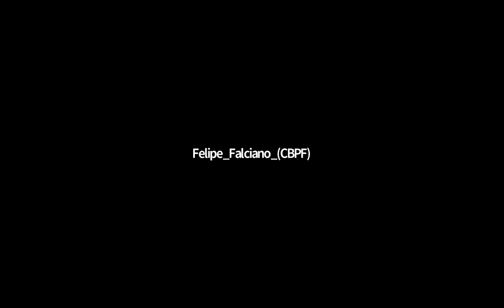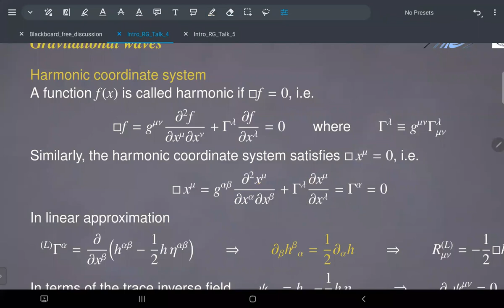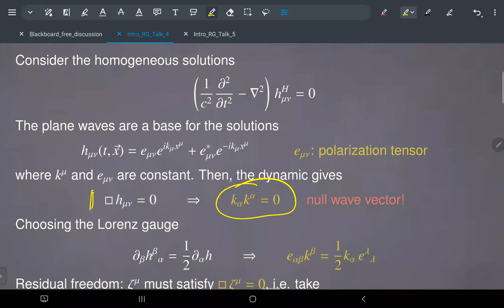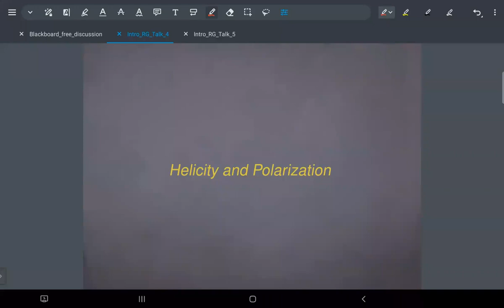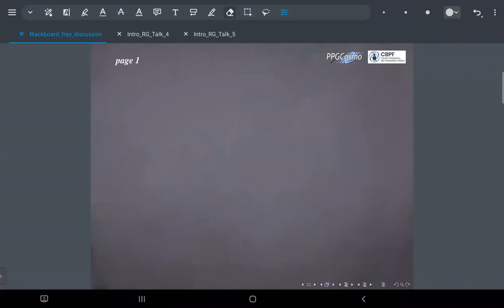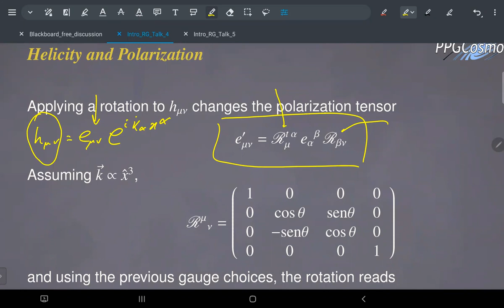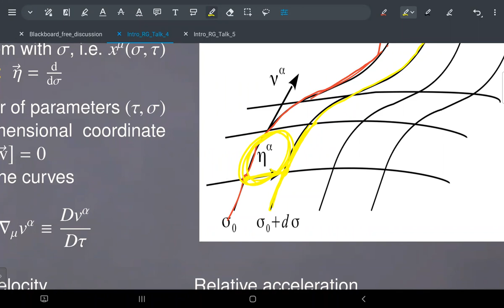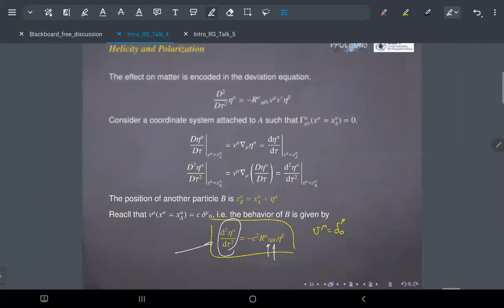D13 SEX Introdução à relatividade geral